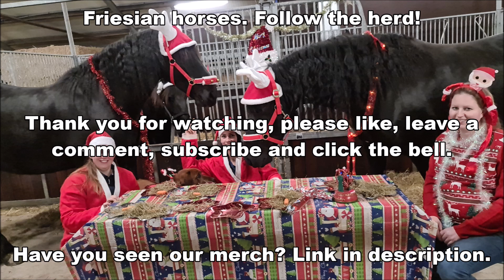All we want for Christmas is food! Friesian Horses vlogmas 2020 #5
The second and the third course. And dessert is coming! Apples, carrots and pie! Senna participates and also eats an apple. And of course we also participate! Christmas dinner with Uniek, Reintje, Senna, Yvonne, Rinske and Geertje. And all other horses.

We try to post the videos in chronological order as much as possible. But I really want to place for example the vlogmas videos. Sorry it causes confusion. But because we made so many beautiful videos in the summer. I would like to continue to post them.

Uniek fan Goëngamieden kroon sport (Ulbert 390 x Brandus 345, Dam: Thekla van de Zonschate ) (May 9, 2006)
Pjirkje fan de Lege Geaën ster (Beart 411 x Folkert 353, Dam: Liaukje fan de Lege Geaën) (April 6, 2013)
Reintje fan 'e Goëngamieden ster (Tjalbert 460 x Sibald 380, Dam: Freke M.) (March 15, 2013) and colt MinzeTeije fan 'e Goëngamieden (Tiede 501 x Tjalbert 460) (May 5, 2020)
Sjirkje fan 'e Reuzepôle ster (Bikkel 470 x Teunis 332, Dam: Siska van Ravensbos) (May 14, 2013) and filly Mathilde fan 'e Goëngamieden (Teun 505 x Bikkel 470) (February 22, 2020)
Eefje fan 'e Goëngamieden (Jasper 366 x Ulbert 390, Dam: Uniek fan Goëngamieden) (August 10, 2017)
Senna

Made this video: November 26, 2020

By watching our informative videos, you will learn everything about Friesian horses.